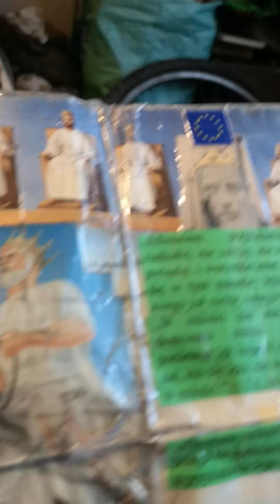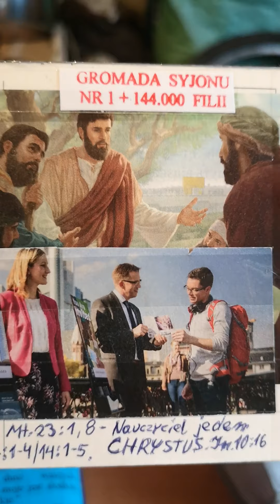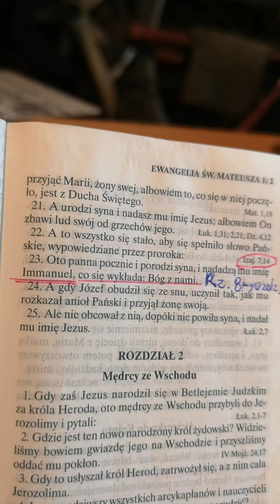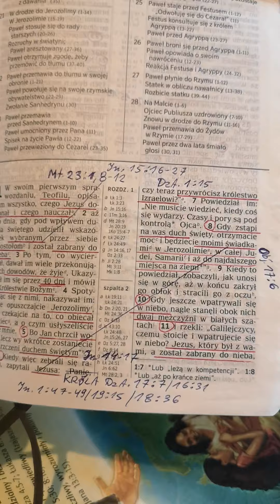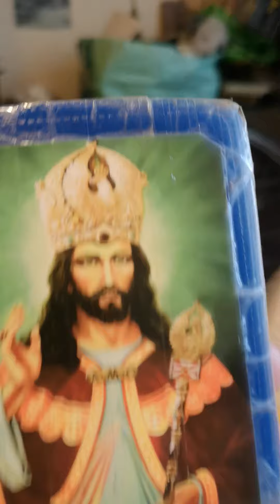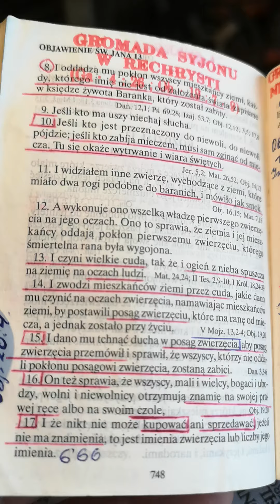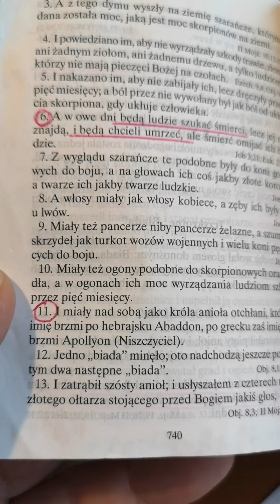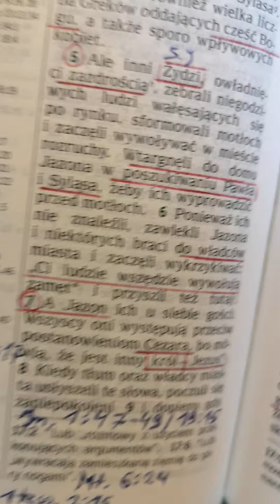Glosimy Świadkom Jehowy bo wierzymy się nawrócą